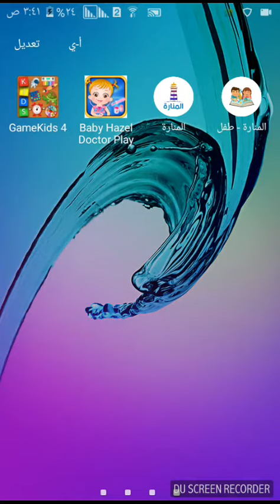٦ يوليو، ٢٠١٧